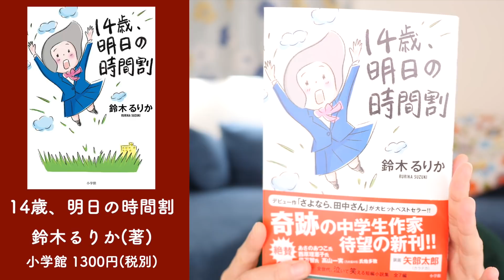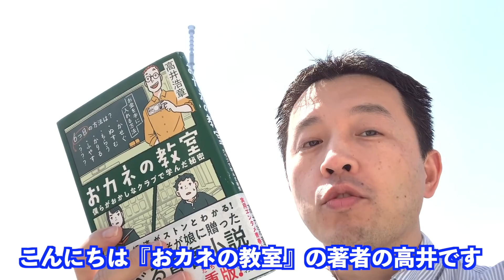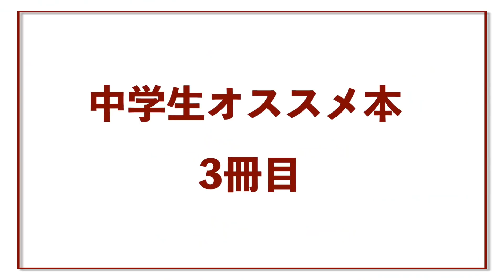中学生におすすめの本を3冊紹介します！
※本動画は「Yahoo!おうち授業」で配信した内容を再編集したものです。
今回は、中学生におすすめの本3選を紹介します！普段あまり読書をしないという人にも興味が持てるラインナップになっていると思いますので、参考にしていただけると嬉しいです！

0:00　オープニング
0:27　1冊目 14歳、明日の時間割
3:29　2冊目おカネの教室 僕らがおかしなクラブで学んだ秘密
8:15　3冊目 かがみの孤城

【紹介書籍】
①14歳、明日の時間割 /鈴木 るりか  (著)
②おカネの教室 僕らがおかしなクラブで学んだ秘密/高井 浩章  (著)
③かがみの孤城/辻村深月  (著)

ファンレター・献本・プレゼントなど
〒105-0012
東京都港区芝大門2-4-5 芝ダイヤハイツ908
文学YouTuber ベル 宛